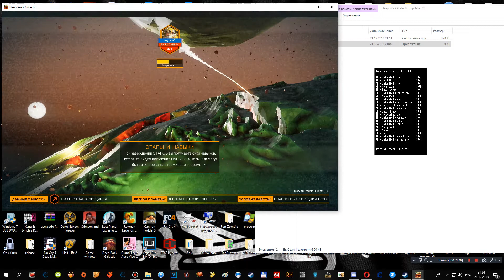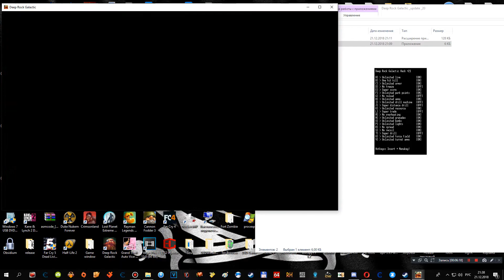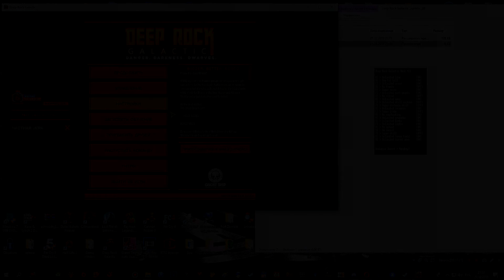Deep Rock Galactic Trainer Update 20